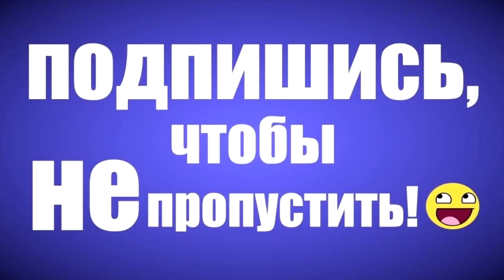Деревушка Губино, и продолжение Тютрино.